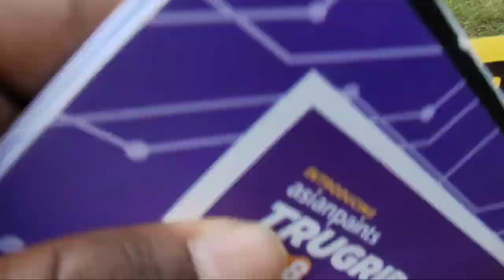Crime Scene Investigation Class || SVSPA || WBP Shaan's Vlog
WBP SI Training Vlog Part 4